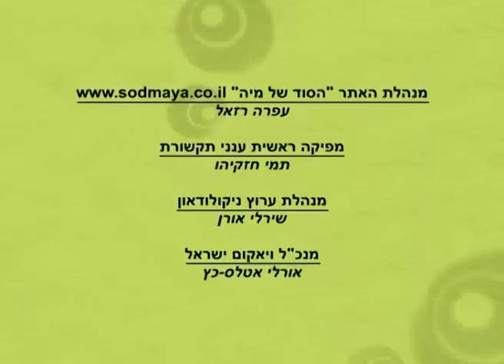הסוד של מיה -פרק 19 "רכבת ההפתעות"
סדרת אנימציה לגיל הרך המסייעת בפיתוח מיומנויות ללימוד חשבון. גיבורי הסדרה, מיה ומטר, מהווים יחדיו צוות הצלה הנחלץ לעזרתן של דמויות שונות המאותתות להן מיקום פנטסטי מקביל. כל מפגש כזה מאלץ את הצמד להתעמת עם בעיות מתחומים שונים שהדרך לפתרונן כרוכה בפעילות חשבונית.

הסרטון נועד לקידום הסדרה בלבד
כל הזכויות שמורות לניקולודיאן, ערוץ 23, מטח ונעה אחזקות.